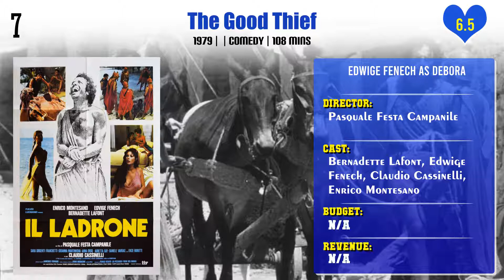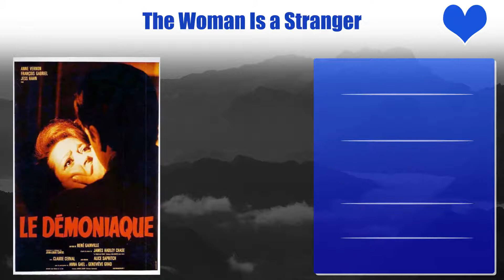Edwige Fenech Top 10 Movies | Best 10 Movie of Edwige Fenech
Top 10 Movies of Edwige Fenech

Find the list of movies by Edwige Fenech you can find more information, movie trailers, posters, reviews, youtube links in below link.

Shut Up When You Speak!

Your Vice Is a Locked Room and Only I Have the Key

Pl. Comment down your favorite movie of Edwige Fenech